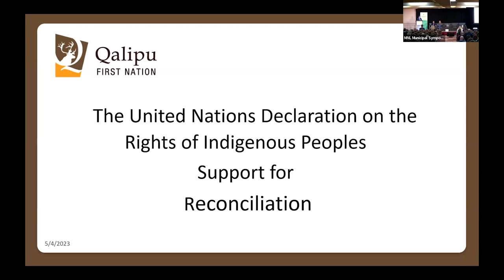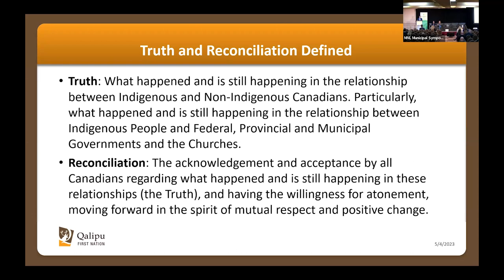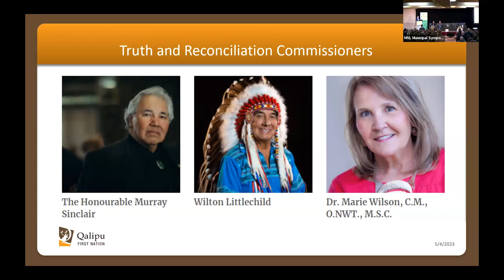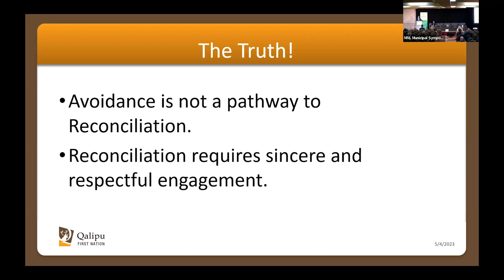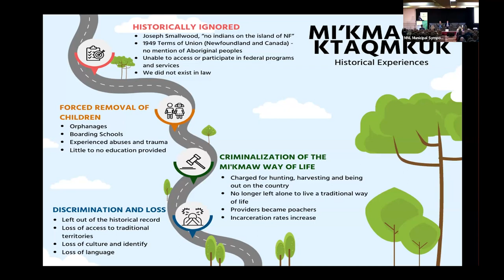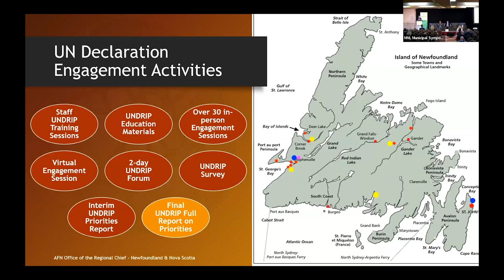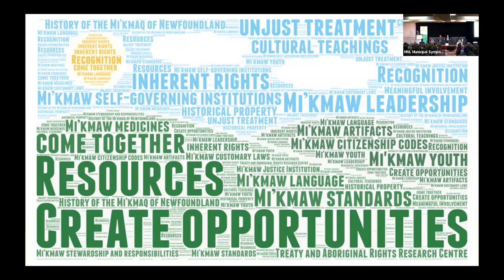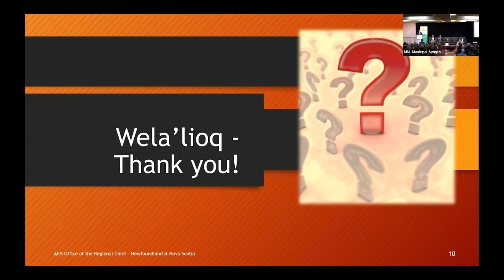Engaging the UN Declaration: Walking This Path Together | Symposium 2023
This session introduces the UN Declaration and the Mi’kmaq of Ktaqmkuk UN Declaration action plan, with a focus on the ways MNL members can act to mobilize UN Declaration goals across Ktaqmkuk (Island of Newfoundland).

The United Nations Declaration on the Rights of Indigenous Peoples (UN Declaration) has been adopted by the Government of Canada since 2021 to affirm Indigenous peoples’ inherent rights to self-determination, lands, resources, and the ways and means to otherwise support their autonomous functions.

Municipalities have important roles to play in UN Declarations implementation. In recent months, the Assembly of First Nations (AFN) – Newfoundland & Nova Scotia region has been obtaining feedback from across Ktaqmkuk regarding Mi’kmaw priorities.